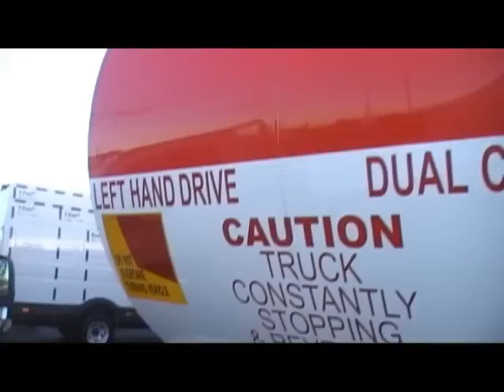CIVENEX 2011 Pt 5 (Iveco)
Iveco had just two of their trucks present; one was the Eurocargo and the other was the Acco -- something would have been wrong if this truck wasn't present. I did a quick walkaround of the Eurocargo, but the main focus of this video is definitely on the garbage truck. This bright red side loader stood out heaps with the body towering over the surrounding equipment and the Acco sticking out in front of everything. This was also the first time I got a look at the new Superior Pak and Euro 5 Acco... just a shame the cab was locked up, but belonging to a contractor, this was understandable. It was a thrill to spot this clean machine and be able to check it out!